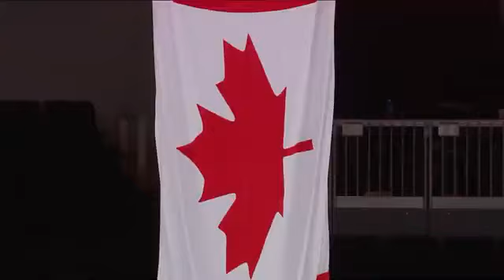Celebrating The USA-Canada Ice Hockey Rivalry | 2021 World Junior Championship Gold Medal Game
JP Morosi narrates a look inside the historic matchup of Team USA and Team Canada, who have met each other in previous World Play Tournaments.
2021 IIHF World Junior Championship WJC